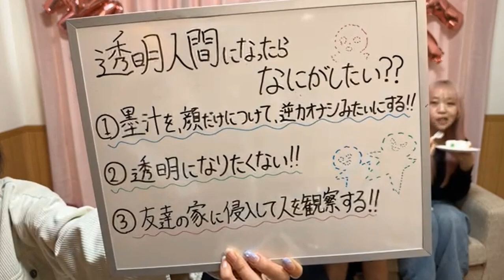L I T M O O N SHOWROOM 2023 05 03